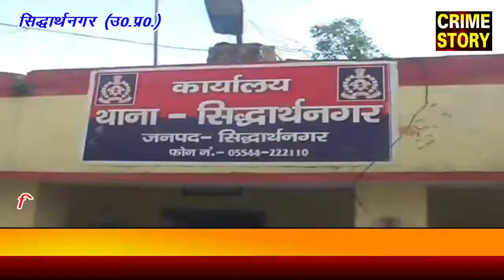चोरी करने वाले गिरोह के दो शातिर चोरों को पुलिस ने धर दबोचा।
( क्राइम स्टोरी के लिए उत्तर प्रदेश के सिद्वार्थनगर  से संवाददाता धर्मबीर गुप्ता  की रिपोर्ट I )

( क्राईम स्टोरी समाचार पत्र एवं क्राईम स्टोरी वेब न्यूज़ चैनल मे इनफोरमर, संवाददाता, ब्यूरो चीफ, कैमरामैन बनने के लिए सम्पर्क करे। अगर आपके पास है कोई भी समाचार तो उसे आप काईम स्टोरी की ईमेल आईडी पी सेन्ड कर फोन कर सूचना दे।

Contact to